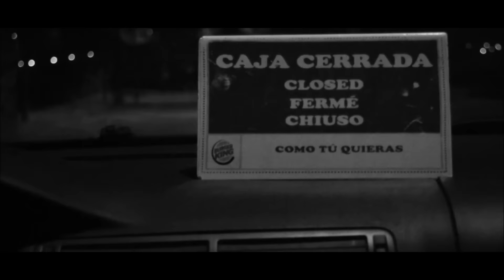BALACLAVA BOYS - DAT KEBAB (PROD NEVADO BEATS)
kebab and chill